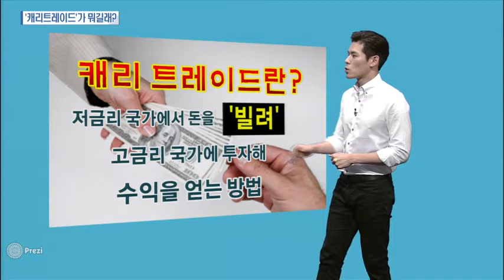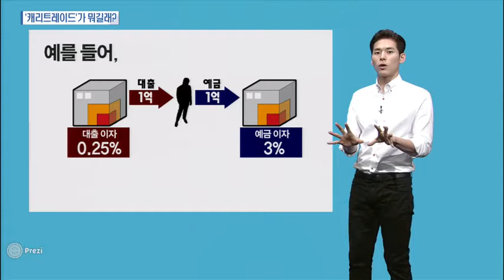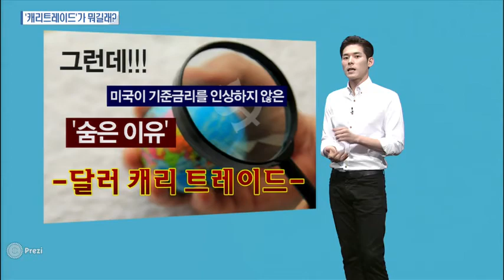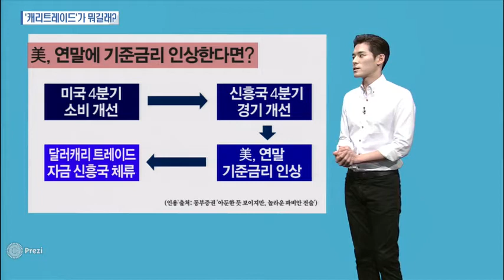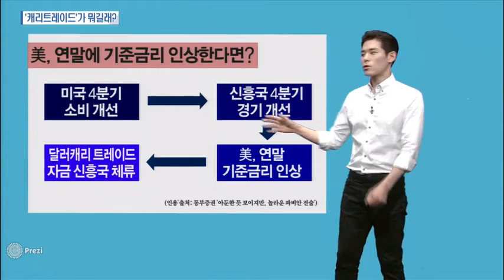[시장을 읽는 남자] '캐이트레이드'가 뭐길래?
09/22 마감전략플러스 [ 시장을 읽는 남자]